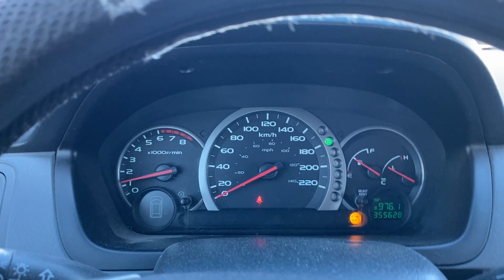2004 Honda Pilot 4 Door Sport Utility SUV